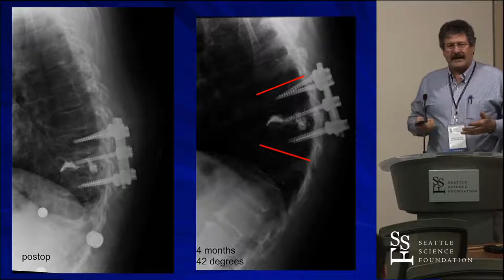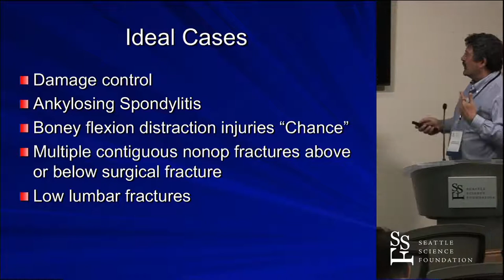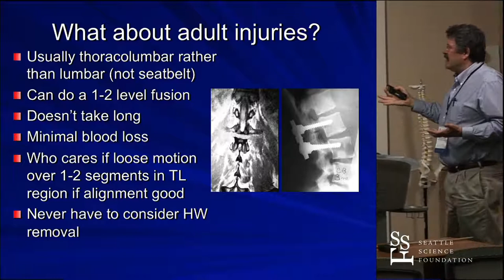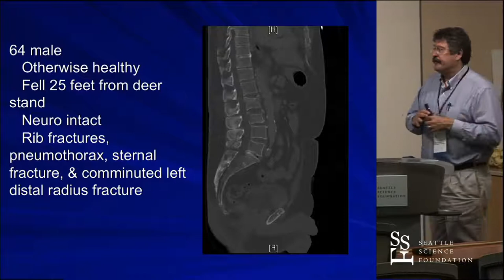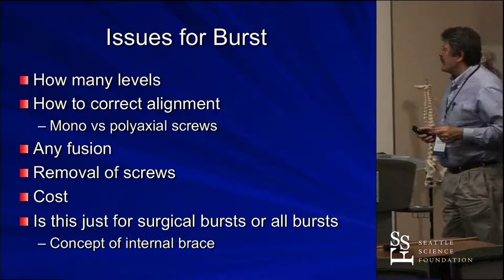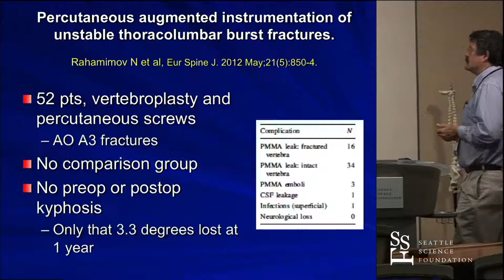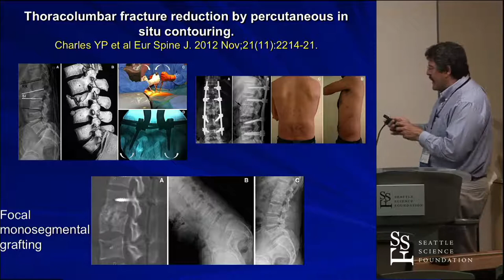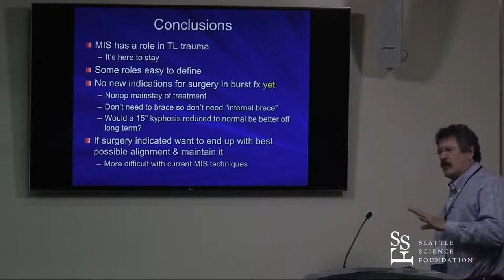MIS vs Open: The Truth in 2017 - John C. France, MD